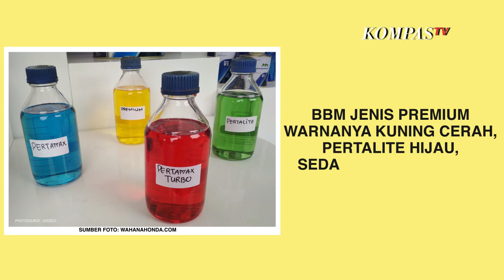Jangan Terkecoh, Begini Cara Mengecek Bensin Oplosan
KOMPAS.TV-Ketika dalam situasi terdesak, motor mogok karena lupa mengisi bensin, atau keadaan darurat karena Stasiun Pengisian Bahan Bakar Umum  (SPBU) masih jauh dari jangkauan kita sering membeli bensin eceran.

Biasanya penjual bensin eceran menjajakan dagangannya di pinggir jalan, dengan botol-botol bekas. Dampak paling buruk pada kendaraan, akibat terlalu sering mengonsumsi bensin oplosan adalah mesin menggelitik, performa turun, kendaraan mati mendadak, fuel pump rusak, bahkan bisa sampai turun mesin.

Sebagai pembeli baiknya berhati-hati dengan bensin oplosan karena bahaya untuk mesin, bensin oplosan adalah hasil campuran yang tidak sesuai dengan ketentuan pihak berwenang.

Tidak perlu khawatir berikut cara mengecek bensin yang dijual merupakan bensin oplosan atau tidak, melansir dari KOMPAS.com:

1.Perhatikan Warna BBM

BBM jenis premium warnanya kuning cerah, pertalite hijau, sedangkan pertamax berwarna merah.

2.Pakai Jari Tangan

Celupkan jari tangan kemudian tunggu beberapa detik, apabila cepat menguap bahan bakar itu murni, jika tidak ada perubahan dan meninggalkan zat tersisa, bisa dipastikan oplosan.

3.Tidak Ada Endapan

BBM yang asli tidak akan meninggalkan banyak endapan di dasar botol.

4.Dengan Koran Bekas

Bensin oplosan yang dicipratkan ke permukaan koran bekas akan membuat tulisannya luntur, biasanya pengoplos mencamur bbm dengan minyak tanah, sementara tinta koran tidak tahan dengan oplosan ini.

Editor Video & Grafis: Agus Eko Apriyanto